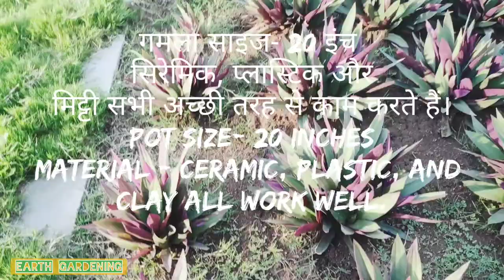Moses-in-the-cradle | Rhoeo discolor | Ba lily | Oyster plant | ornamental houseplant | hedge plant.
Moses-in-the-cradle/
 Rhoeo discolor/
Boat lily/
Oyster plant/
ornamental houseplant
hedge plant
house plant

Commelinaceae
Moses in the Cradle
Botanical Name: Tradescantia spathacea

Moses in the Cradle is a popular house plant, related to the Wandering Jew plant. You'll find that it's just as easy to grow.

Dark-green, lance-shaped leaves with purplish-red undersides make this a beautiful house plant year-round. You can keep your plant indoors. But if you move it outdoors for the summer, keep it shaded from direct sun. Also, check the soil every couple days so that it doesn't dry out.
Pot it in a small decorative container for a stunning table accent. A newer variety, Rhoeo discolor 'Variegata' is even more spectacular, with striped foliage in burgundy, pink, green and cream.

About the Flowers (How Moses in the Cradle Got its Name)
Tradescantia spathacea blooms any time of year. Small, white, 3-petaled flowers grow in the leaf axils, nestled in boat-shaped bracts, giving this plant its common names, Moses in the Cradle, Moses in a Boat and Boat Lily.
Moses in the Cradle Problems, Solutions and Answers
No flowers? It's not getting enough sunlight. Grow your plant in bright, indirect light year-round to make it bloom.

Brown leaf tips are caused by dry air. Raise the humidity in winter by misting the foliage with tepid water daily, or using a cool-mist room humidifier. Or place the pot on a tray of wet pebbles to keep the air moist around it.
Repot in spring when the plant becomes crowded, probably every couple years. Move up to a pot only 1 size larger to give it a little room to grow. Use a pot with drainage holes to prevent soggy soil, which leads to root rot. Want to use a decorative pot without drainage holes? Use it as a cachepot. Slip a plain nursery pot with drainage holes into the cachepot. I use small rocks in the bottom of cachepots to keep the inner pot above the drainage water.
Humidity: Moderate room (around 40% relative humidity). Indoor air can become extremely dry during the winter months, causing brown leaf tips on plants. It's a good idea to use a humidity monitor near your plants, rather than guess. Stand the pot on a humidity tray or use a cool-mist room humidifier near the plant.

Temperature: Average to warm room temperatures (65-80°F/18-27°C) suit this plant year-round. It will tolerate a minimum temperature of 55°F/13°C. Keep Tradescantia spathacea away from heat/AC vents, drafty doorways or windows -- it doesn't like fluctuating temperatures.

Soil: Good-quality, all-purpose houseplant potting mix.

Something bugging your houseplant? Spider mites suck plant juices, leaving leaves pale, spotted and curled. Though you'll likely notice the webbing between leaves first -- the tell-tale sign of these destructive pests. Cut off any affected parts of the plant and treat with insecticidal soap immediately. Aphids may attack new growth of this plant, sucking plant juices and leaving a sticky residue on the leaves. Isolate any affected houseplant to prevent pests from moving on to nearby plants.

Buying Tip
Tradescantia spathacea was formerly known as Rhoeo spathacea and is sometimes sold under that name in the nursery trade. One cultivar, Rhoeo discolor 'Variegata' has grown in popularity and is highly sought-after.

You'll find Moses in the Cradle for sale from online nurseries and garden centers in spring and summer.

Moses in the Cradle Care Tips
Origin: Mexico

Height: 1-2 ft (30-60 cm)

Light: Grow your plant in bright, indirect light year-round for good foliage color and flowers. It will tolerate lower light levels, but the leaves will be more green than purple. Keep it out of hot, midday sun.

Water: Keep soil lightly moist spring through fall. In winter, allow the potting medium to dry out slightly between waterings. Soft, limp stems may be caused by over-watering, which can lead to root rot. Use a pot with drainage holes to prevent soggy soil.
Fertilizer: Feed monthly with a balanced, water-soluble houseplant fertilizer in spring and summer, while plant is actively growing.

Propagation: Division. Remove offshoots that grow around the plant with some roots attached and pot separately. Spring is the best time to propagate Moses in the Cradle because it is starting its most vigorous time of growth.